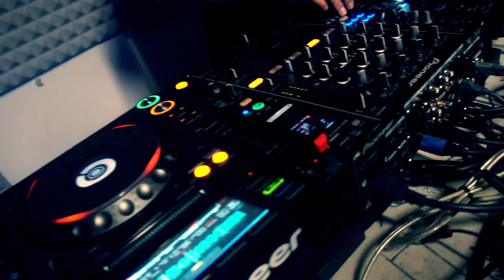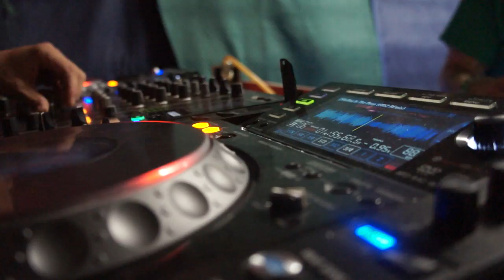$uper$weet - Positive Productive & Paid {prod. by SULLYBEATZ} (Official Music Video)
Official Music Video Shot and Edited by UFOent for $uper$weet preforming the single " Positive, Productive, & Paid." produced by SullyBeatz, recorded & mastered by Glockz ENT off his 3rd mixtape "I'm Just Tryin 2 EAT" hosted by Matt Jolley available on datpiff.com